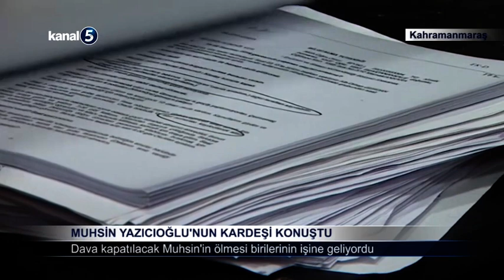Muhsin Yazıcıoğlu'nun Kardeşi Konuştu/ Dava Kapatılacak Muhsin'in Ölmesi Birilerinin İşine Geliyordu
Kahramanmaraş'ın Göksun ilçesinde 25 Mart 2009'da düşen helikopterde bulunan Muhsin Yazıcıoğlu, BBP Sivas İl Başkanı Erhan Üstündağ, yardımcısı Yüksel Yancı, BBP Sivas Belediye Meclisi Üyesi Adayı Murat Çetinkaya, İHA muhabiri İsmail Güneş ve Pilot Mustafa Kaya İstektepe'nin hayatını kaybetmesiyle ilgili soruşturma başlatılmıştı. Soruşturmanın üzerinden 14 yıl geçtikten sonra Muhsin Yazıcıoğlu'nun kanında zehir olup olmadığının araştırılması için Adli Tıp görevlendirildi.
Kahramanmaraş 2. Ağır Ceza Mahkemesi'nde görülen duruşma öncesi Muhsin Yazıcıoğlu'nun ağabeyi Yusuf Yazıcıoğlu, Kahramanmaraş Cumhuriyet Başsavcılığı'nın Yazıcıoğlu'nun kan ve idrar örneklerinin İstanbul Adli Tıp Kurumu'na gönderilmesini haberlerden öğrendiği söyledi. "Birkaç sefer oldu zaten bu tahlil yapılalı. Daha evvel ben de gittim, 'bir şey yok' dediler şimdi yeniden. Ne çıkacağını biz de bilmiyoruz" diyen Yusuf Yazıcıoğlu şöyle konuştu:
"Bu davanın aydınlatılacağına inanıyor musunuz siz gazeteciler olarak? Biz inanmıyoruz, kapatmaya çalışıyorlar maalesef. Kimler? Ne için? Muhsin Yazıcıoğlu'nun ölmesi, öldürülmesi ne için? Herhalde birilerinin işine geliyordu böyle ölmesi." dedi.